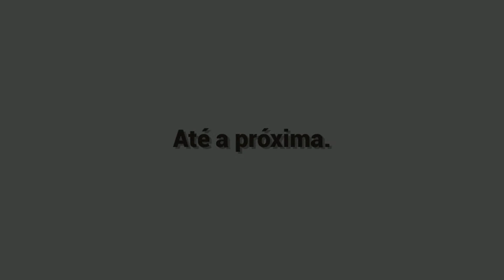As músicas mais tocadas nas rádios - Junho 2022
05: IZA - Fé
04: BTS - Run
03: Post Malone & Doja Cat - I Like You
02: Lizzo - About Damn Time
01: Harry Styles - As It Was